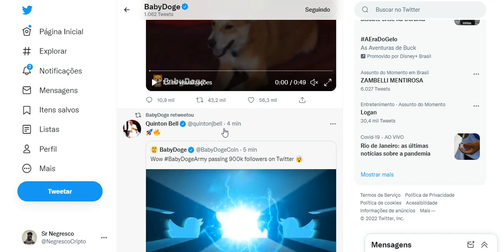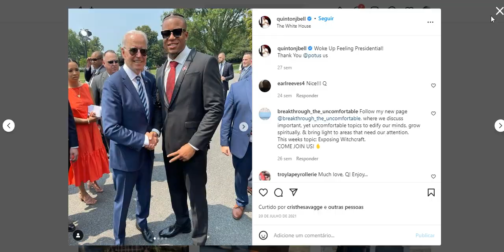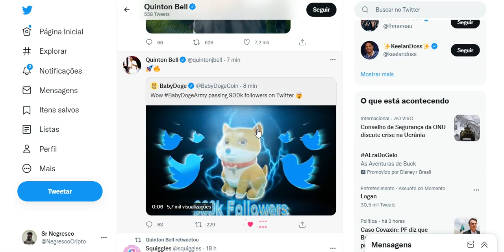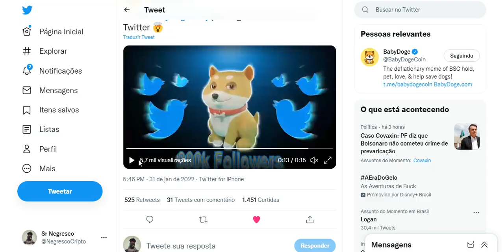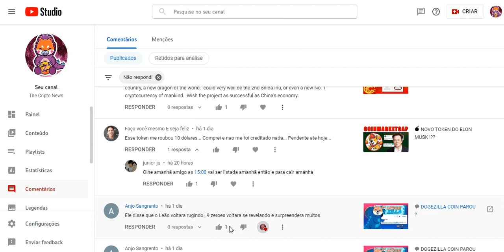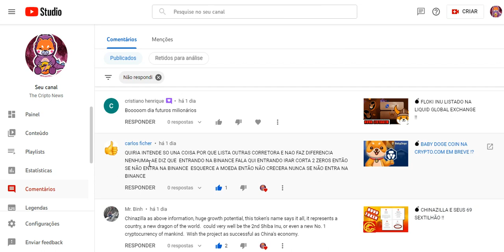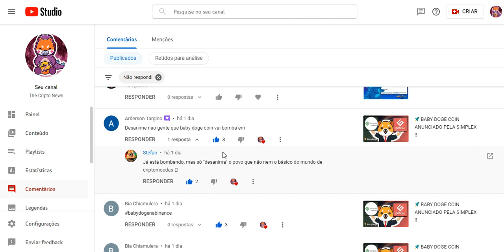🚀 BABY DOGE COIN, 900 MIL E + UM FAMOSO !!